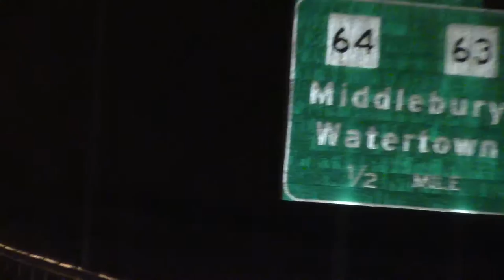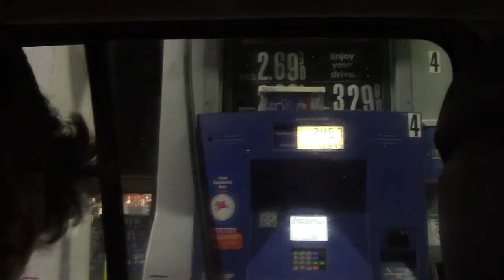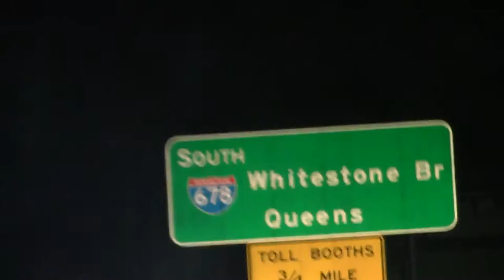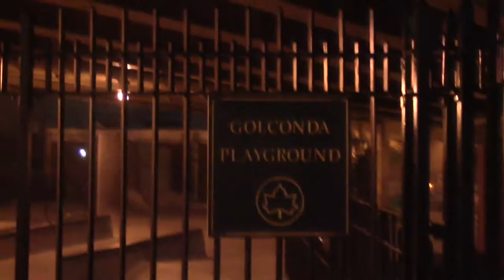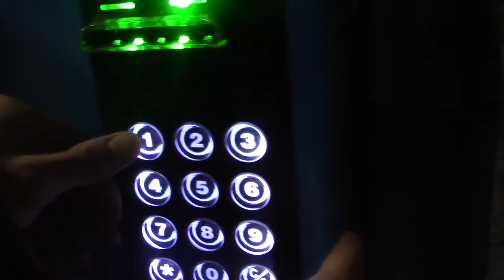Webisode 16 : BMX VENDING MACHINE IN NEW YORK CITY!?!?!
I could not believe it either until i saw it! New York is one of my favorite get away spots! I met up with a lost long friend, Steven Mejia. You might remember him from the last time we went to Brooklyn at the Meseroll Shop. On this trip, we went to the new skatepark in Brooklyn NY called Golconda Skatepark! it was very different from what I'm use to riding but it definitely a great experience!
➔prodigybmx for a chance to be on the Prodigy Instagram Page!
And Don't forget to check out BIKERS EDGE as well!